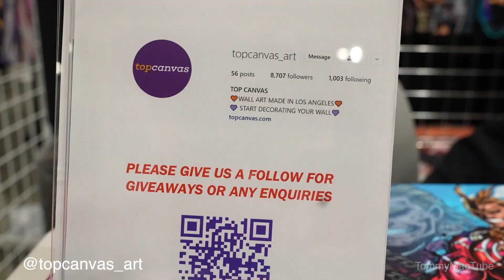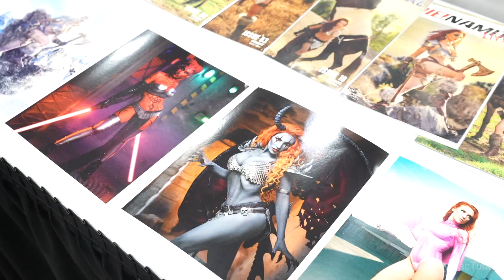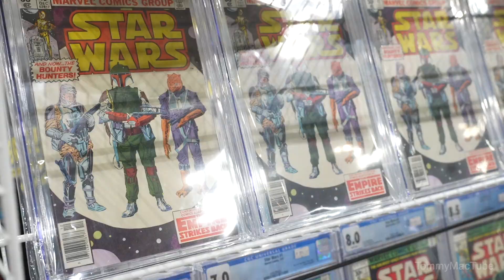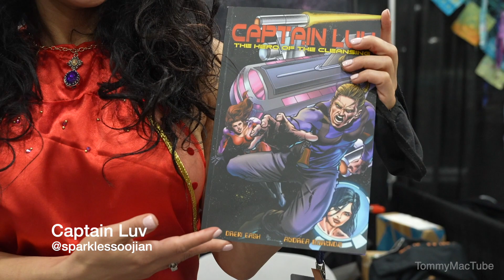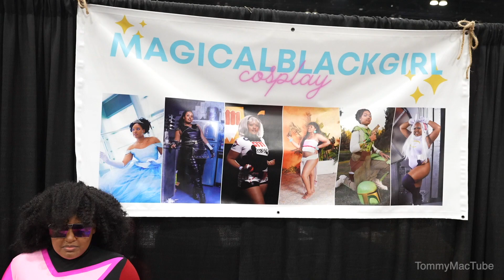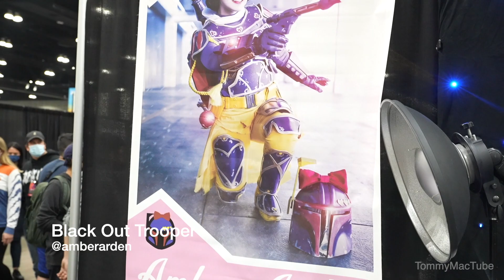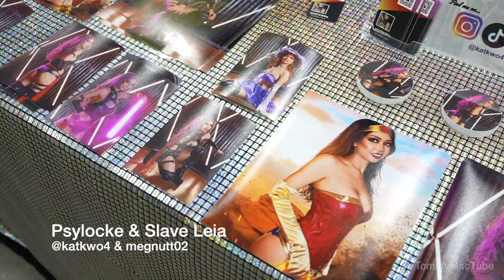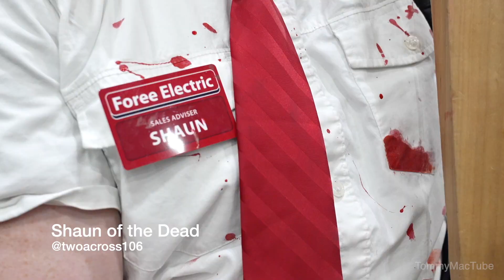Los Angelas Comic Con Day 2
To everyone I met it was really fun, I wish I caught the cosplay contest and more celebrities. Great to meet the people I follow on IG finally and new friends.
feel free to follow my cosplay @thelootkollector

Gear used:
Sony A7S iii
DJI Ronin-S2
Sony G master 24-70mm
Sony TOUGH SD card
Filmed in 60fps